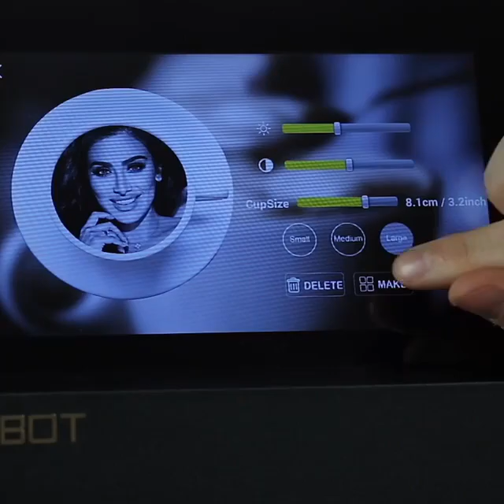EVEBOT coffee printer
Looking for agent or dealer!
EVEBOT coffee selfie art printer, with camera by USB, take your photo, or scan QR code on screen or put into URL, upload the image to printer, select the light, cup, high, push "done", your image will be printed on coffee after 20s. Also, our printer can print on beer, milk, cookie, bread, macarons, cake and other food. We have a serial of patent of our printer, and we got FDA, SGS, FCC, CE, UL, Intertek, RoHs certification. Safety is promised. Our factory is local in Shenzhen, China. We are the new high-tech enterprise and get the Innovation and Invention award from local government. Looking for dealer and sole agent all over the world, by now, we have sole agent of printpen in Japanese and sole agent of coffee printer EB-FM1 in Germany. For details, please contact with me by WhatsApp or WeChat: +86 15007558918.